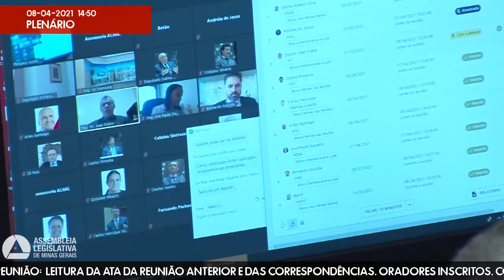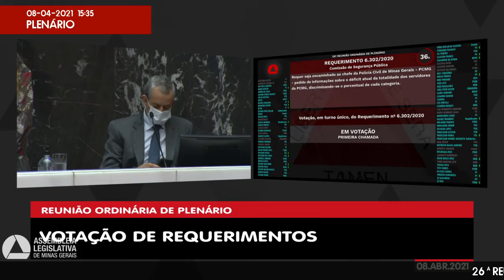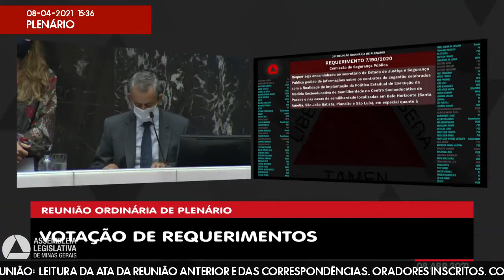08/04/2021 14:00 - 26ª Reunião Ordinária